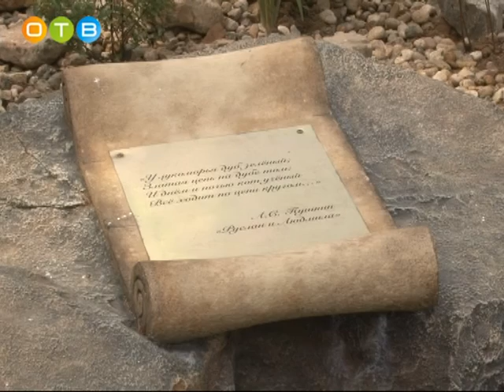«Поляна сказок» торжественно открылась в Парке «Захарово»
Это уникальный центр развития детского творчества, где на примере героев сказок Пушкина, подрастающее поколение может познакомиться с поэзией, проникнуться любовью к литературе. Поляна похожа на раскрытую видео- книгу, на страницах которой собрались вместе персонажи всех семи сказок поэта.